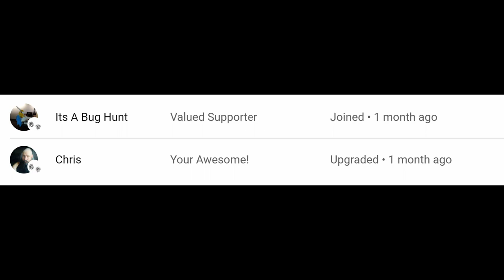the Long Dark - Blizzard - So Cold OH NO! Season 2 Episode 9